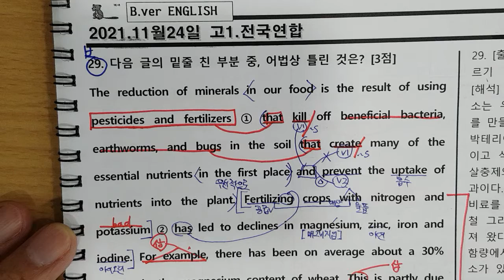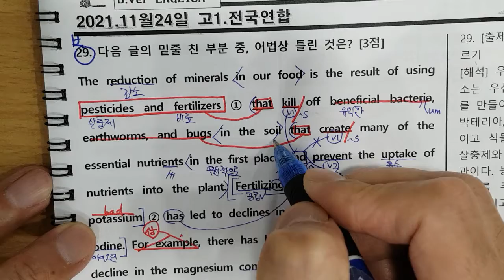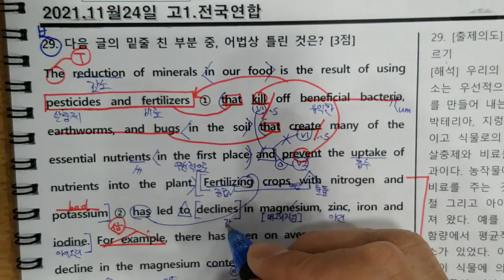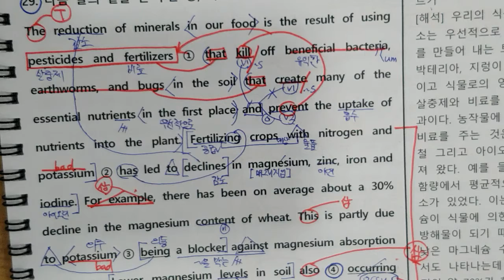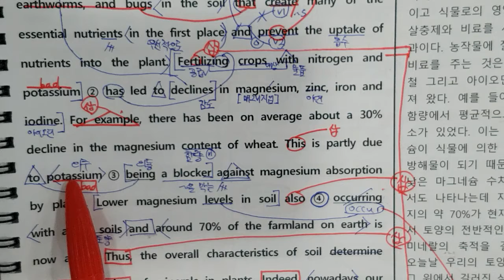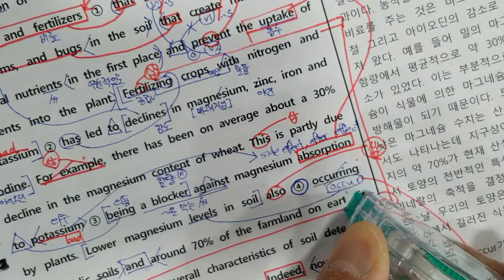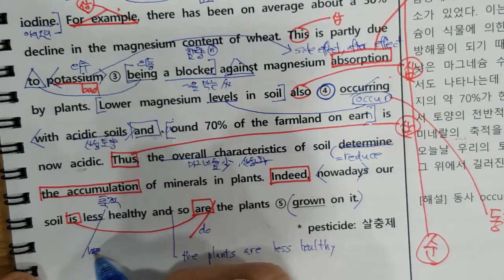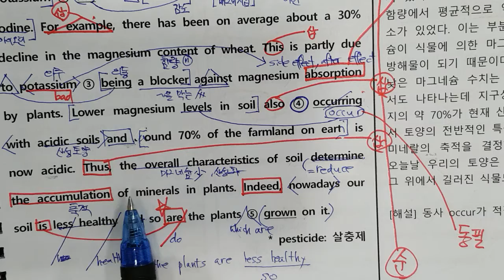11월 학평 고1 29번